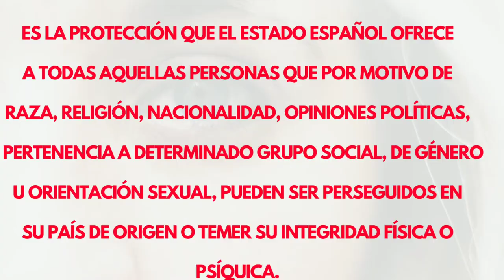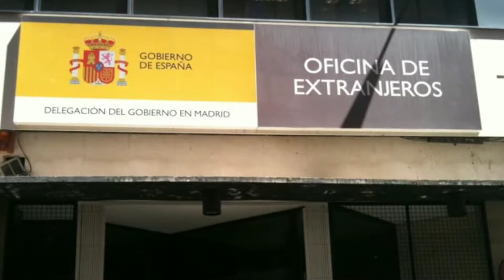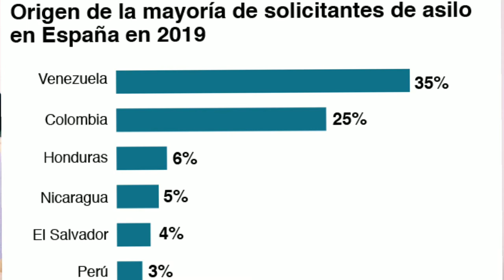🇪🇸ASILO POLÍTICO EN ESPAÑA Actualizado, 2020🇭🇳